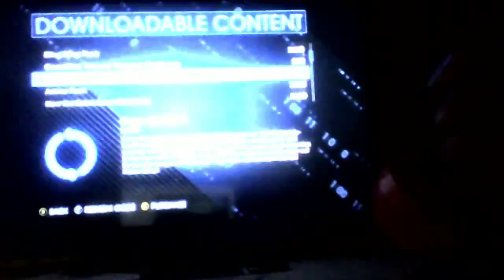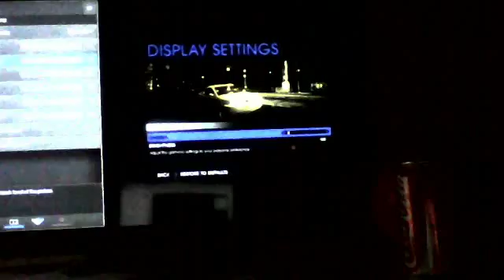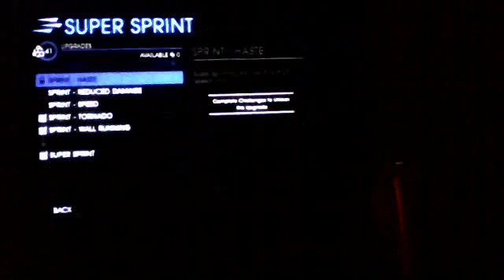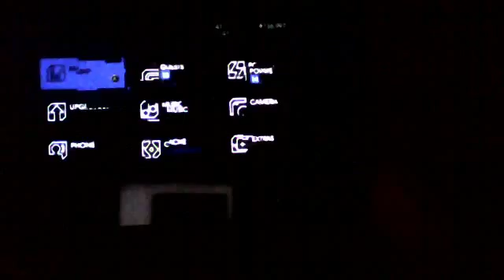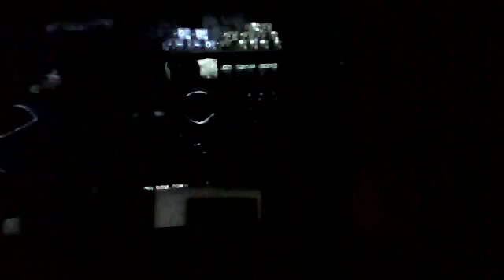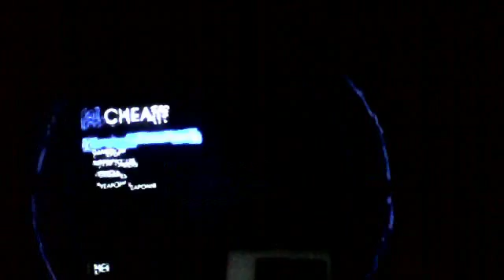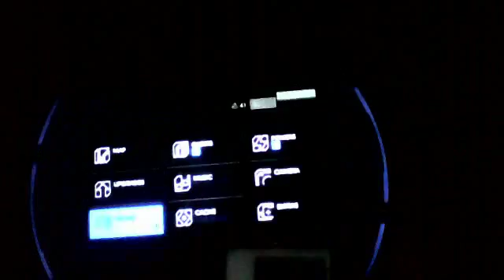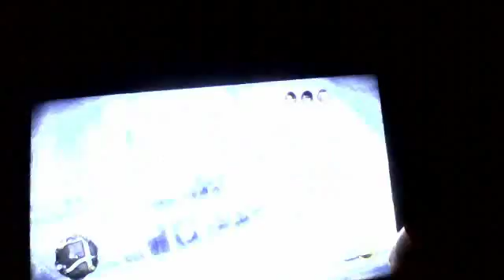ep 3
I AM AWSO;ME